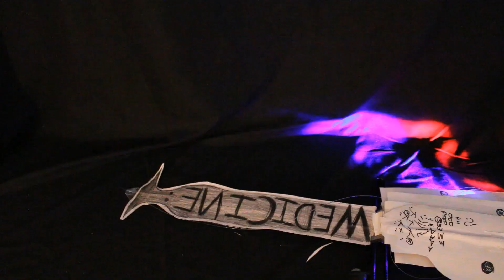Migraine(Sidewalk)Medicine, Audio Version